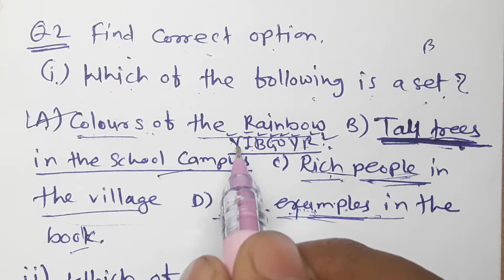Class 9th Mathematics Sets Problem set 1, Part 1